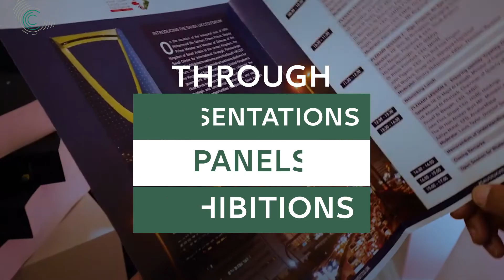The National Center for Performance Measurement "Adaa"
Have a look at Adaa , The National Center for Performance Measurement & their tool used to measure government entities performance displayed during the Saudi state visit to the UK